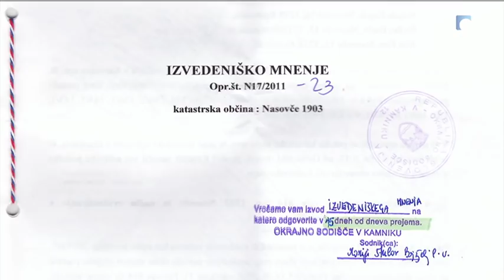Jermanovo oko: 42 let trajajoči spor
Jermanovo oko (42 let trajajoči spor) - 1. december 2012, oddaja Sobotno popoldne, TV SLO